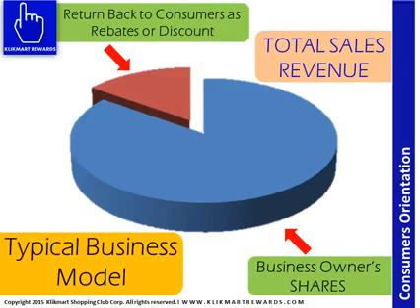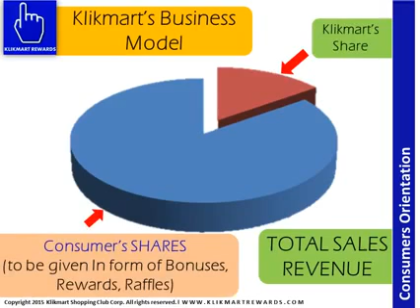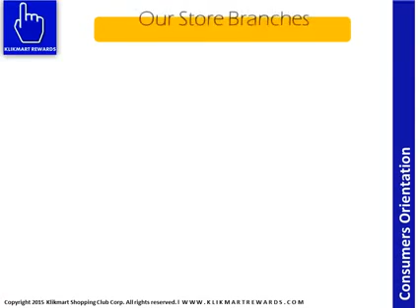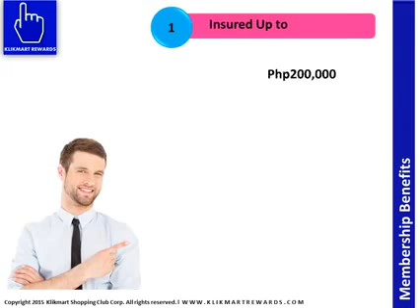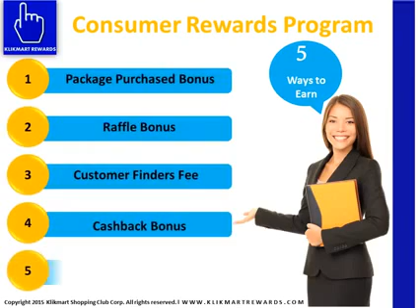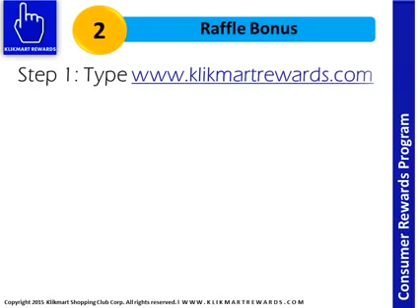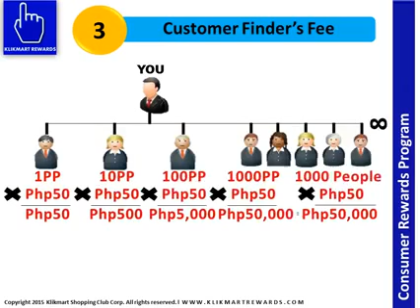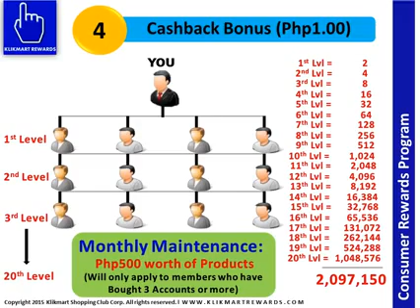Klikmart Shopping Club Consumer's Orientation